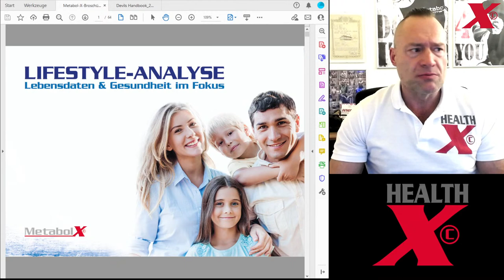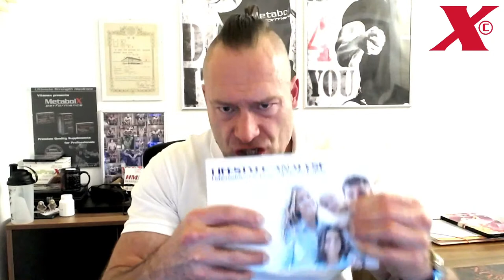Nerven behalten - Richtig bewegen hilft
Nerven behalten ist in schlimmen Situationen unabdingbar. Richtig bewegen hilft hierbei absolut. Im heutigen Livestream unterhalten wir uns über entsprechende Bewegungsparameter.

Ich bin kein Arzt, Heilpraktiker oder dergleichen! Mein Video beinhaltet ausschließlich meine Denke und persönlichen Erfahrungen und ist weder als Anleitung oder dergleichen zu verstehen.

Wer die Nerven verliert, der verliert in der Regel die zugehörige Situation. Dauert so ein Belastungszustand länger, dann wird es zur energetischen Frage.

Belastungszustände entziehen dem Körper Energie, somit handelt es sich hierbei um den sympathischen Teil des Nervensystems, der überlastet wird. Ein Ungleichgewicht im Nervensystem, also einer Dysbalance zwischen  Sympathikus und Parasympathikus, führ langfristig zu einer Depression.

Im Livestream erkläre ich ausführlich, was meiner Meinung nach ursächlich hierzu betrachtet werden sollte. Hinschauen, erkennen und dann, mittels sehr einfachen Ansätzen, selbst Lösungen generieren.

Je mehr Informationen aufgenommen werden, umso besser kann man daraus eine logikbasierte Schnittmenge für sich selbst bilden und diese dann im realen Leben selbst überprüfen. EXAKT dies ist meine Vorgehensweise seit mehr als 30 Jahren.

Jeder will selbstverständlich gesund sein und das auch bleiben. Alt zu werden ist nur dann schön, wenn das mit Lebensqualität in Verbindung steht. Das ist ganz sicher eine Aufgabe, welche wir alle jeden Tag selbst zu erledigen haben. Gesundheit ist kein fixer Zustand und fällt leider immer erst dann auf, wenn die Beschwerden spürbar sind.

Hierzu noch Links:
Lifestyle-Analyse